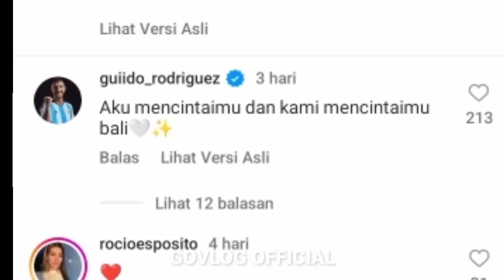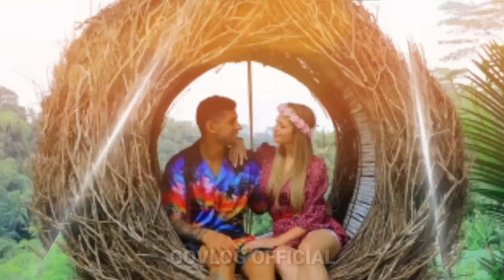MAKIN BETAH DI INDONESIA PEMAIN TIMNAS ARGENTINA GUIDO RODRIGUES BERKUNJUNG KE GILI TRAWANGAN